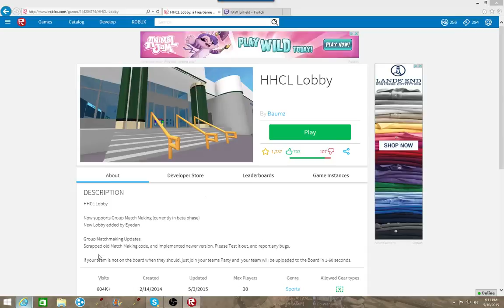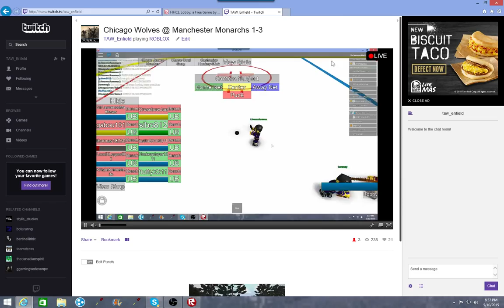Chicago Wolves @ Manchester Monarchs 1-3 FINAL